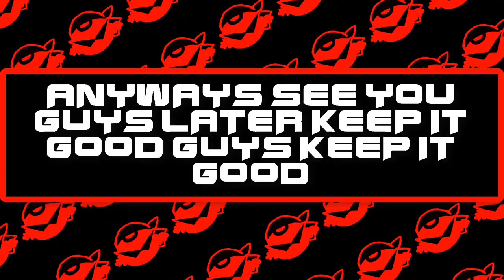Actually Important update fo Today only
\/ READ DESCRIPTION \/

holla peeps hows life?
Link to Twitter:
Wooper Squad Channels